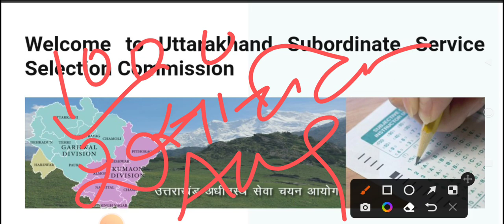अगस्त माह में आनी वाली हैं बम्पर भर्तियें।। UKSSSC Latest Notification ll New Jobs Notification